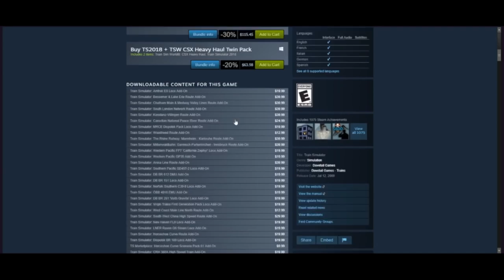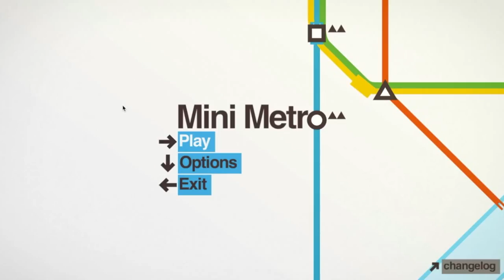Games, trains and automobiles: Player Attack's favourite transport titles [SE6 EP09 - 3/4]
This week's episode has taken the procedurally-generated train going anywhere.

We embrace our trainspotter status, spending some quality time with the best transport managers on the market - some of which you can even play while travelling!
Whether you're into planes, trains, automobiles or the behind-the-scenes management that keeps everything running smoothly, we've got you covered.

Plus, of course, we have all the latest gaming news as well - this is Player Attack!